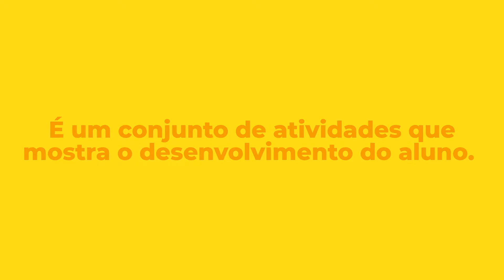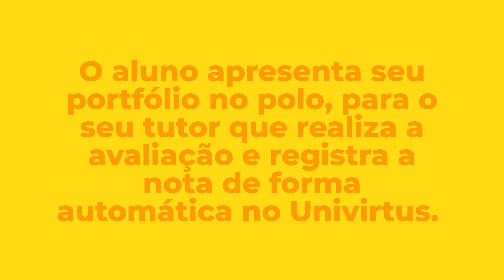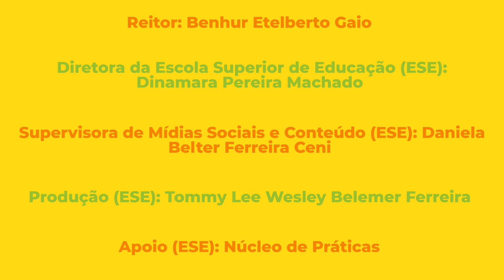Portfólio Licenciatura em Sociologia